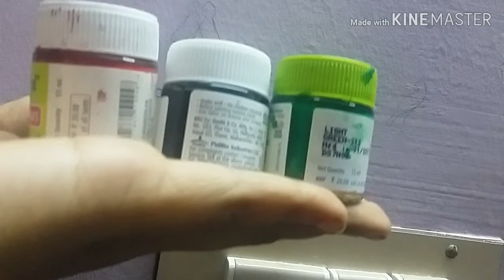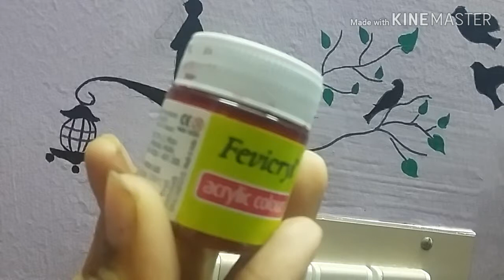Mural wall painting on switch board